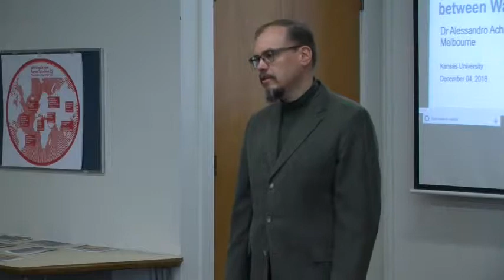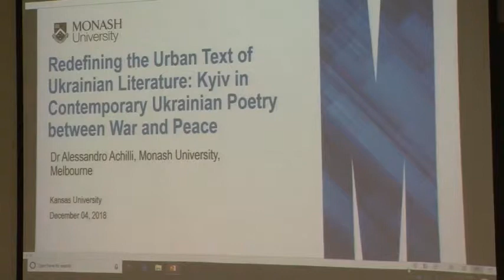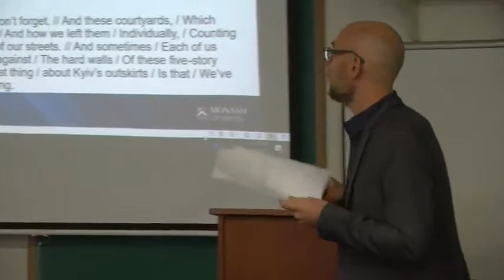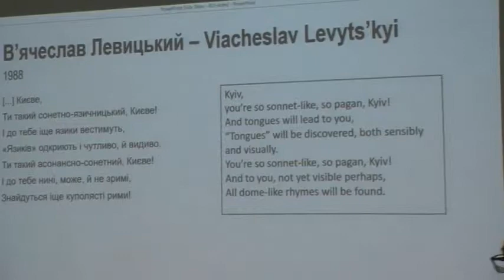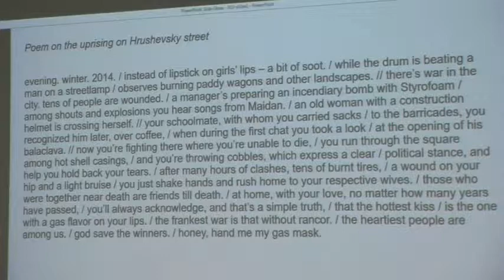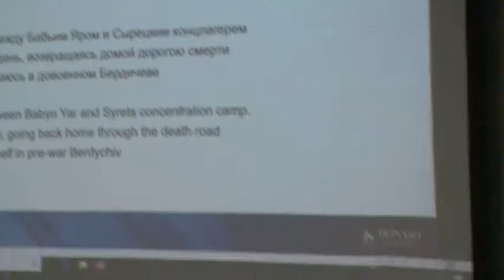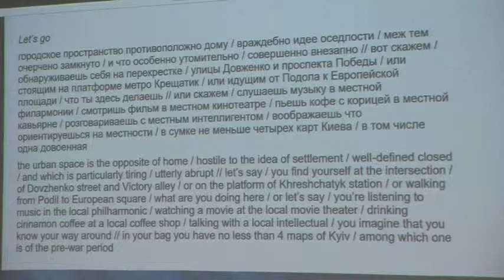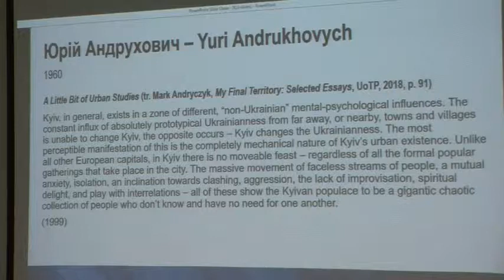Brownbag: Alessandro Achilli, 12/4/18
Dr. Alessandro Achilli (Ukrainian Studies, Monash University, Melbourne, Australia) will deliver a CREES Brownbag Lecture titled "Redefining the Urban Text of Ukrainian Literature: Kyiv in Contemporary Ukrainian Poetry Between War and Peace."